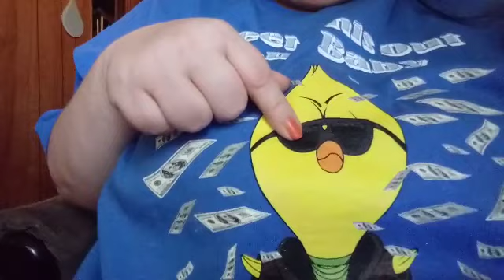New t shirt